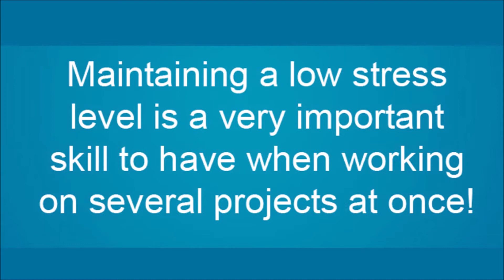ART TIPS for BEGINNERS #8 (HOW TO DRAW COMICS FROM THE HOOD)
Get more Art tips like this and more in the 80 pages of
HOW TO DRAW COMICS FROM THE HOOD

ERIK REEVES.